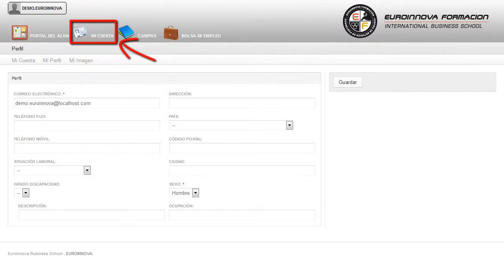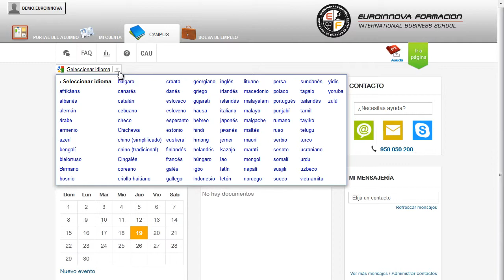Curso Online Superior De Puericultura - Cursos Online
Curso Online Superior de Puericultura
 ¿Quiere acrecentar sus conocimientos? Matricúlese y fórmese sobre: su curso, le permitirá especializarse en su curso. Este CURSO ONLINE Online Superior de Puericultura le capacita apra conocer todas las técnicas y conocimientos sobre la puericultura para el correcto cuidado de niños y bebés. Si desea mejorar sus capacidades y desempeño en el mercado laboral especializándose en: su curso, mejorando tus habilidades sobre su curso. Curso Online Superior de Puericultura está dirigido a personas y profesionales interesados en trabajar en la atención y cuidados infantiles jardínes de infancia, guarderías, padres etc. Asistente infantil / Animación infantil / Maestros de infantil / Guarderías / Centros lúdicos. le enseñará las claves como su curso. Curso Online Superior de Puericultura aborda los siguientes objetivos: - conocer los diferentes tipos de anatomías. - aprender los diversos tipos de alimentación para niños. Atrévete a aprender de manera fácil Curso Online Superior de Puericultura, te dará la base necesaria para conocer los diferentes tipos de anatomías. La metodología a seguir es ir avanzando a lo largo del itinerario de aprendizaje online, que cuenta con una serie de temas y ejercicios.